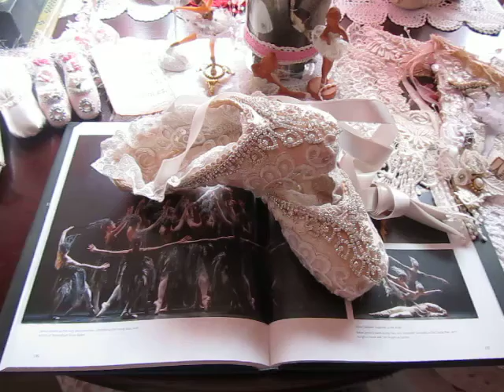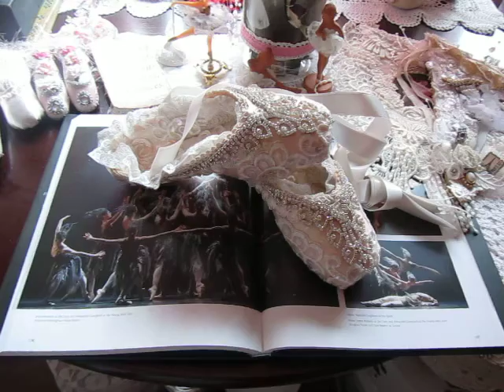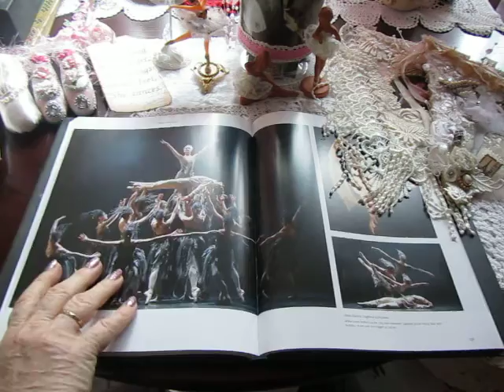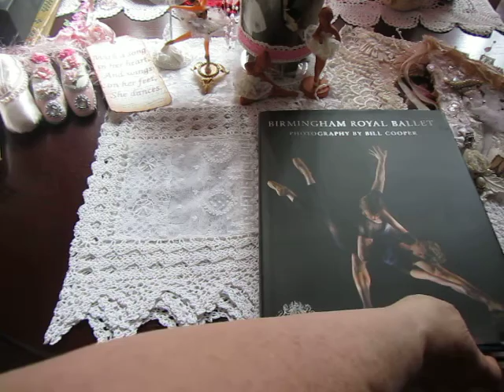A Vignette of Ballet & Altered Ballet Shoes by Margaret 7mrst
Sorry battery cut out!  Am trying to upload this and part two so please come back!
.youtube.com/user/7mrst/videos
Local Ballet links I love